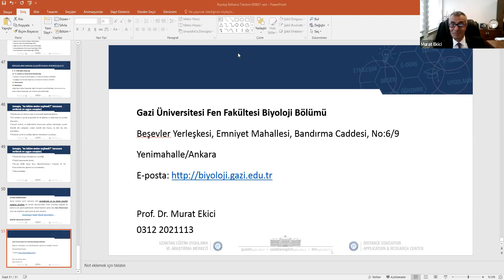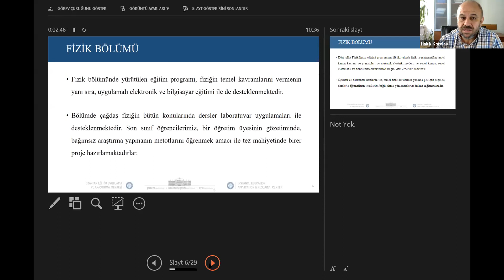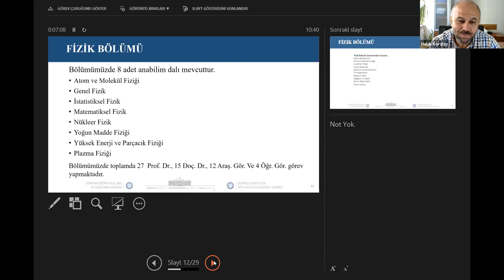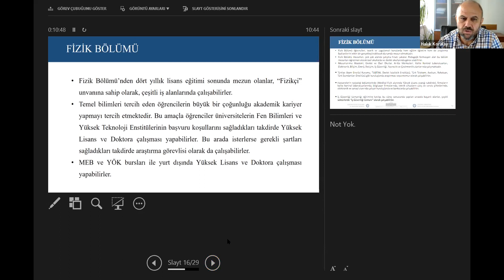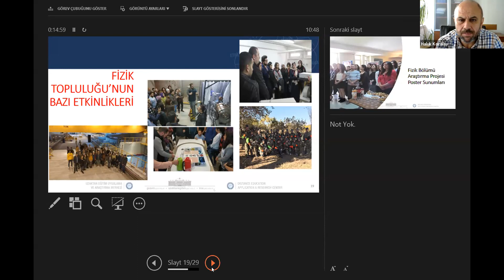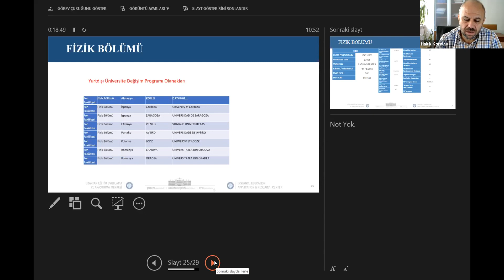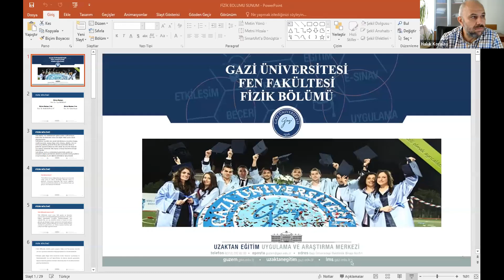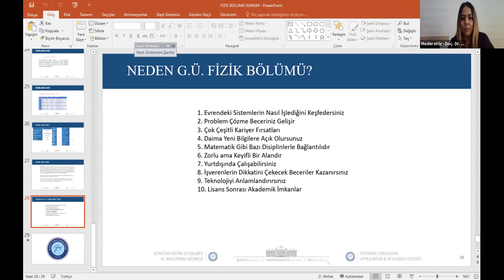Gazi Üniversitesi Fen Fakültesi Fizik Bölümü Tanıtım Videosu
Gazi Üniversitesi Kariyer Planlama Uygulama ve Araştırma Merkezi
Kariyer Günleri – Bölüm Program Tanıtım Programı
Fen Fakültesi Fizik Bölümü Tanıtımı